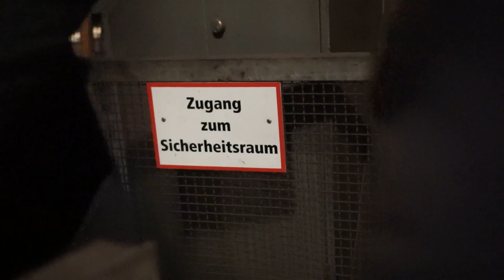NcFormula presents: Franz K., Drow and Friends